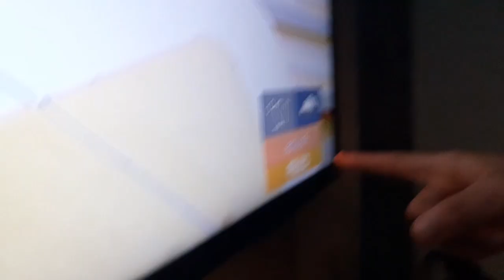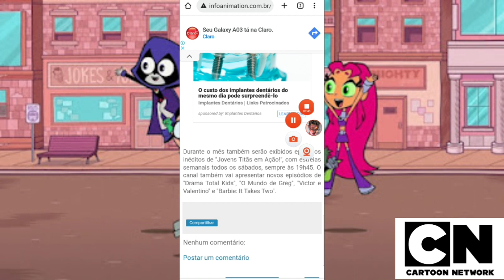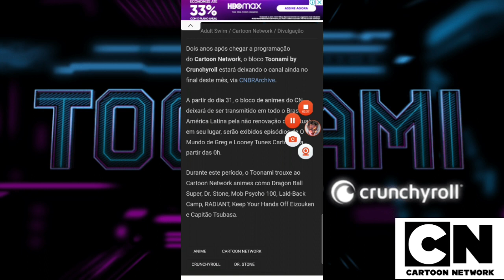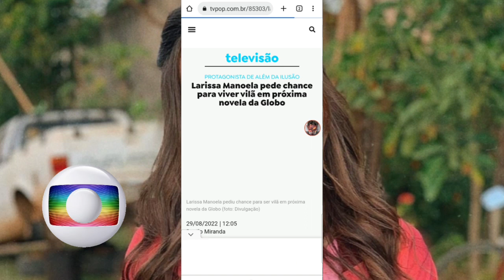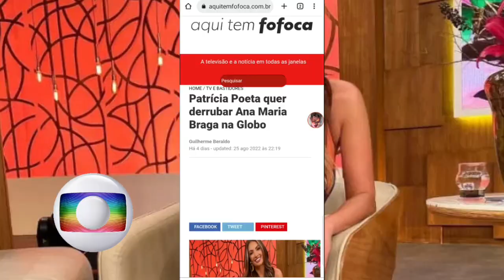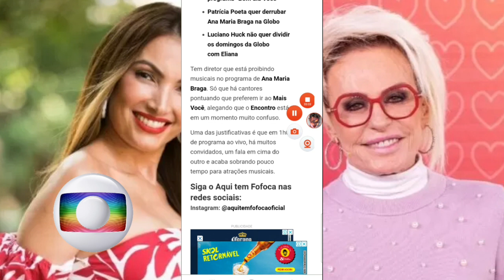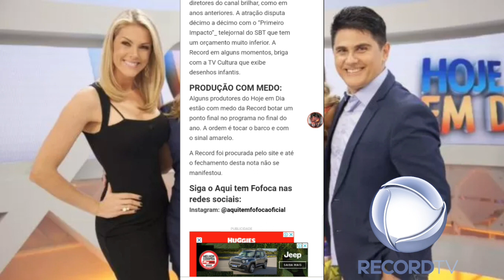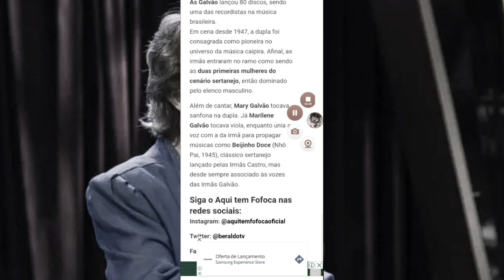GF: 💣 Possível Fim do "Fofocalizando" + Record TV Tira "Pica-Pau" do Ar (Saiba +!)